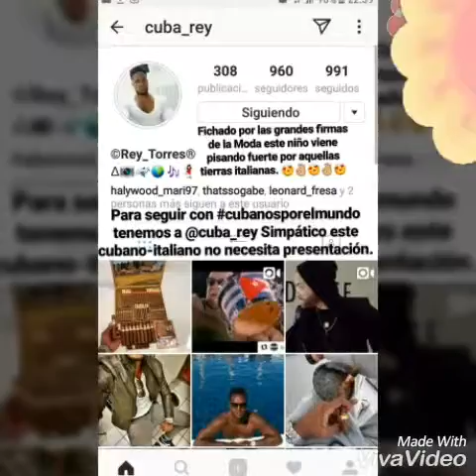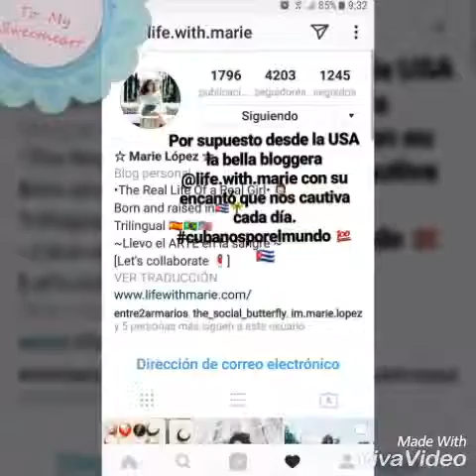cubanosporelmundo y una exquisita receta de ensalada de huevo 💯🇨🇺❤ VLOG#2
Hoy compartimos con ustedes la típica ensalada de huevo. Receta cubana y perfiles de cubanosporelmundo 💯🇨🇺❤ Vlog#2